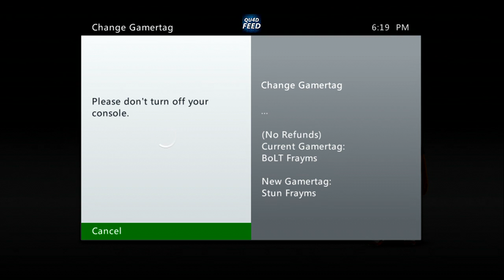Stun Frayms: Joined Stun @16k! + GT Change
Helloo Ladies and Gents! Today it's Frayms/Rexx coming at you with my GT change for stun! Sorry for the cheesy upload but I had no time to render my other video planned to upload and i thought this would be a pretty good replacement!

My Gamertag:
Stun Frayms

Recent Gamertags:
Mob Rexx, BoLT Frayms

Update:
Left Hype @15k to join TheBoLTSnipers @61k! Cant wait for my episode! Im super excited for the future! I am still Co Leader of Mob @25k as well!

Got any Questions? Got any Requests for a specific episode/video? I'm happy to do new series and more for my fans!